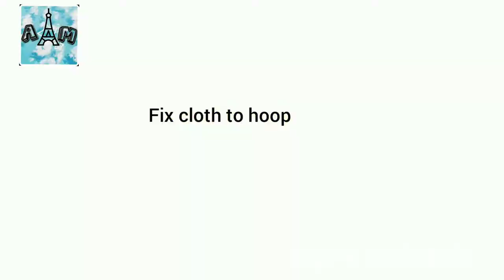simple and easy ways to do fabric painting/challenge 1/beginners/simple/fabric painting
hellooo everyone

easyartofshiva fdurgamaapainting řeasygodpainting
/Uhedesignpalette llneelkhant Hohnamahshivay
lpaintingon CGasettape facrylicpainting DIY
f thedesignpalette fibestartvideo
Fpainingtorbegincrs Fbanjaramarkctshoppiig
/birdpainung Wbirdspainting f painungonwood
lgoddessdlurga 13dpainting Hillusionpaining
fleasyabstarctpainting Hhindupainting imaclhubani
Heasypainting /monogram DIY Hdiyvideo
Hlowermaking /lakeplant Hindoorplant l roommakeover
li silhouetlepaintinglorbeginners Hacrylicpainung
fi sunsetpanting iromanticpaining fromanticart
pamtingtutorialforbeginicrs F Canvaspainting
Hediy fforbeginners fbanjaramarketgurugram
H shivangi aruorbeginners /paininglorbeginners
Ishoppinghaul Hcheapshopping i/bestartchannel
youtuber vlogs indianvlogs artforbeginners fabric,designs for fabric,fabric for beginners,brushes req for fabric,how to atart fabric,how to learn fabric,how to learn fabric painting for beginners,easy and simple way to paint,simple fabric paints,easy painting,easy and simple designs for fabric